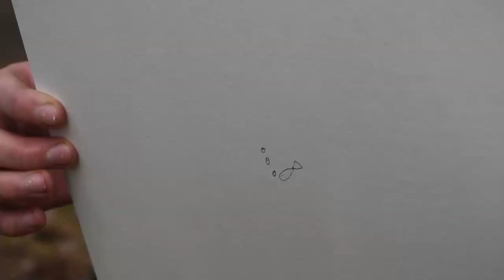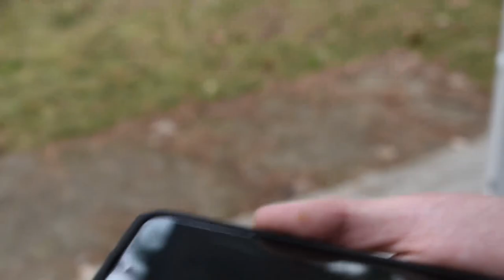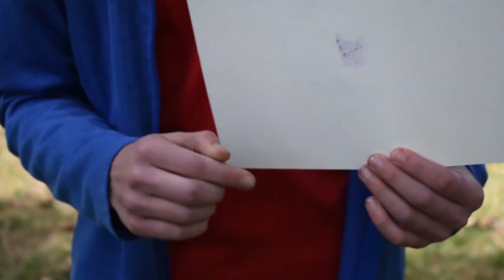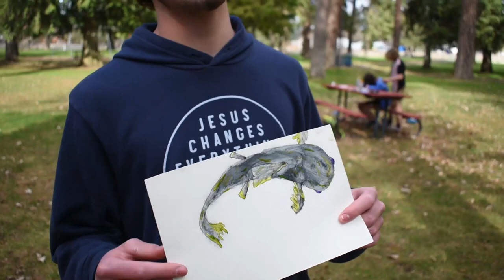AARON'S STREET PAINT FACE OFF!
The only thing that this street painting reminds me of is how much I wanna shmoke, am I right?